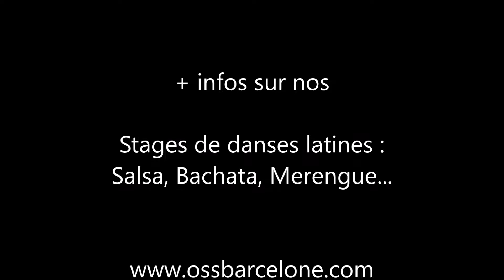Atelier de danse latine à Barcelone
Rejoignez nous à Barcelone pour un stage de danses latines intensif...
aux cotés de professionnels experimentés

Pour + d'infos n'hésitez pas à nous contacter :
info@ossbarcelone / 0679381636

Join us in Barcelona for an intensive Latin dance workshop...
alongside experienced professionals

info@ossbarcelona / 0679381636